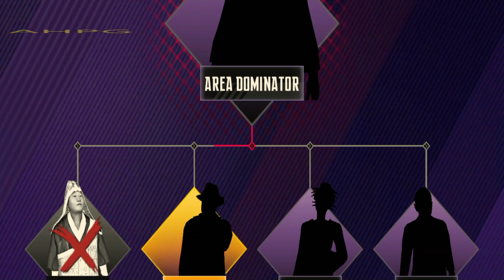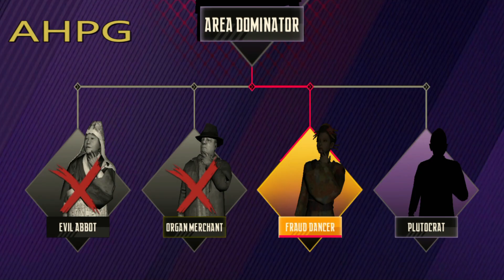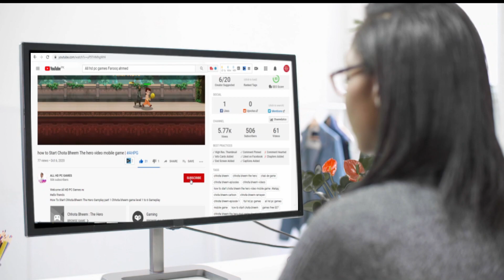Ninja's creed 3D sniper gameplay Walkthrough android part 2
Welcome All HD PC Games 🇵🇰
Hello friends
How to easy level up Ninja's creed 3D sniper gameplay Walkthrough android part 2 AHPG Videos in Urdu 2020 Pakistan

As-Salamu Alaykum
All friend Ninja’s Creed is a free fun 3D real sniper assassination game with various types of assassination weapons. You will feel a real powerful shooting experience and top great graphics. You need to hide your identity, secretly eliminate criminal gangs, disrupt underground deals, or assassinate supreme leaders of the crime forces, become the dominator of each region! It’s the No.1 shooting game that combines elements of Ninja assassin in 2020. Lock in target and end the evil with an arrow, become the invisible protector of the city!

📍 Gameplay:
● Track targets, disrupt underground deals and complete assassination missions
● Use the Eagle-eyed to lock target
● Eliminate criminal leaders and end evil in the city
● Claim rewards, buy powerful weapons
● Unlock talent system, enhance skills
The key is confident and keep calm,
And as the player, we were the fastest and have many opportunities to pass this level.
Yup. Enjoy.